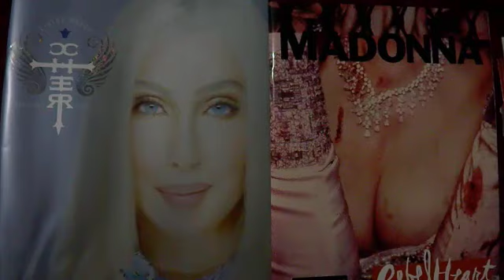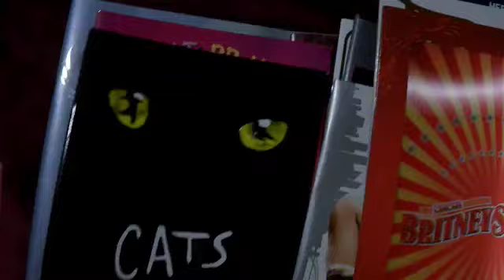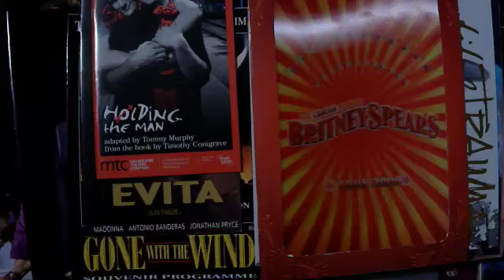CollectingTour Books & Show Programmes from Live Concerts & Shows